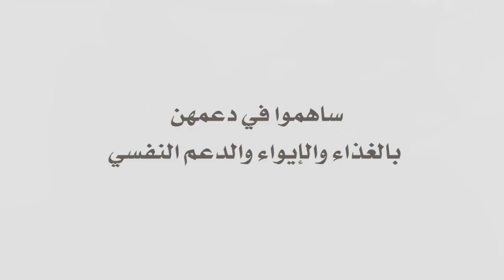صدقتك خير عون للأرملة والمعيلة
لأجلها.. رعاية شاملة لأسرة سورية نازحة، توفر لهم الإيواء والطعام والكساء والدعم النفسي، خفف معاناة أسرة